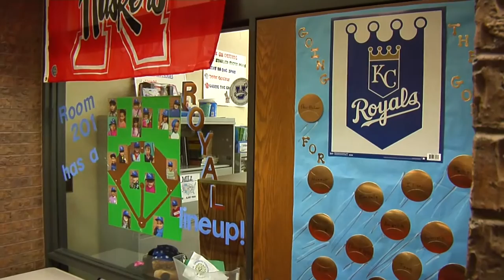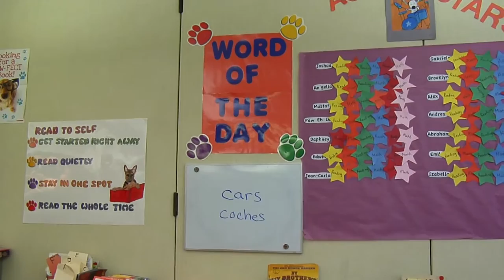mrs kristine bielenberg 3rd grade field club elementary 3 29 16